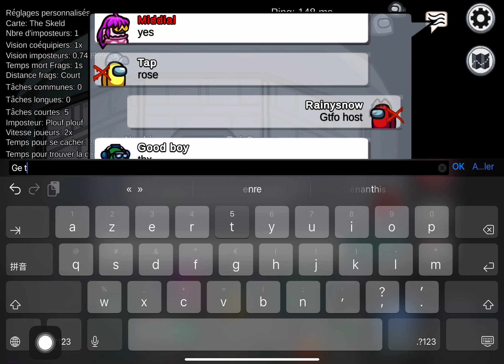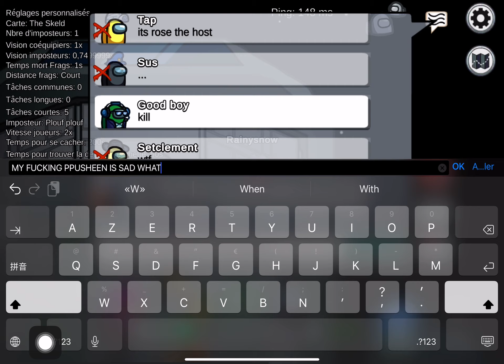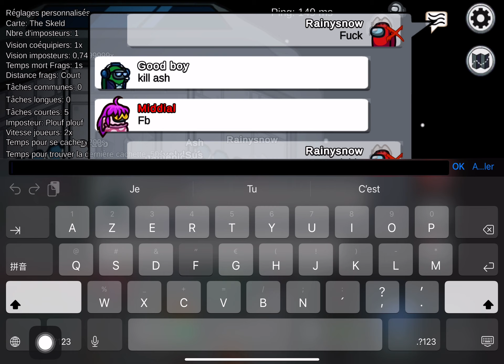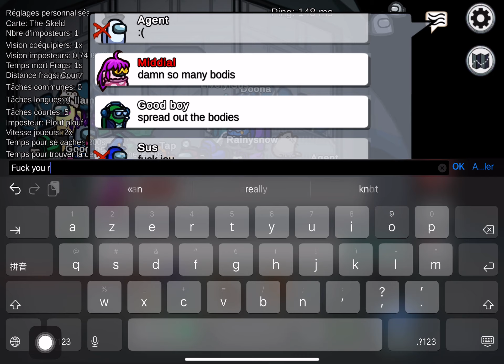Another modded lobby 💀